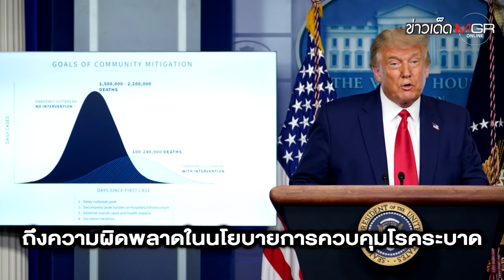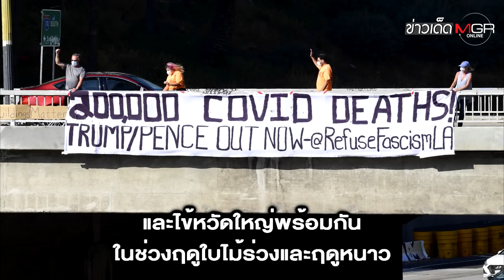โควิด-19 คร่าชาวอเมริกัน ตายทะลุ 200,814 ศพ!!